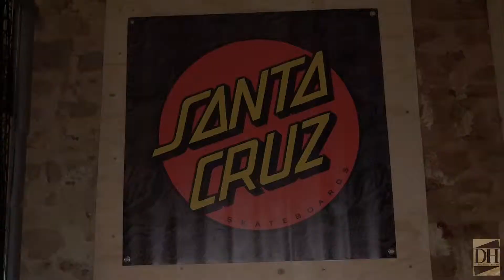Illicit SkateShop (Promo Video)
Here is the Original version of the promo video I worked on last week for Illicit Skate Shop in Kettering.
If you are in the area and enjoy anything to do with skateboarding, stop by and check out the shop.